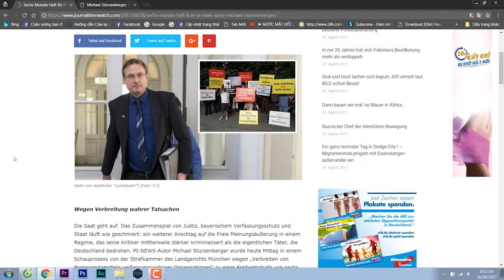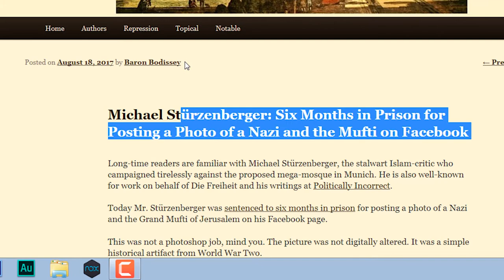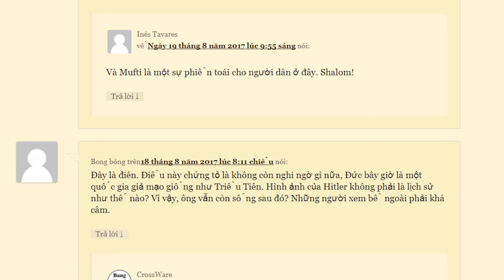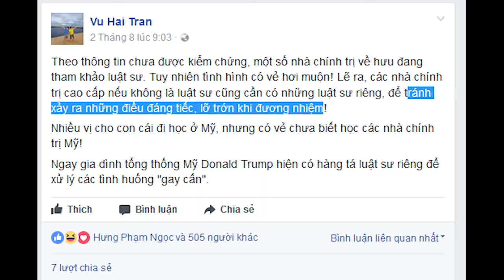Nhà Báo Đức bị kết án 6 tháng tù vì đăng ảnh lịch sử